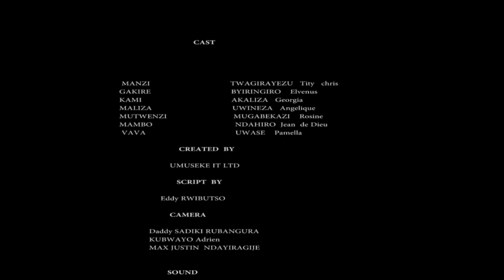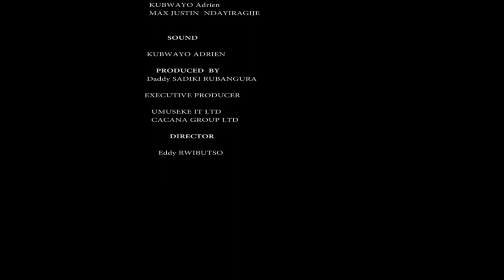IBUYE RYANZWE S1 EP 3: Manzi yiswe itungo abyakira apfukamye ngo buke 2 | Irari ryuriza Kami imisozi